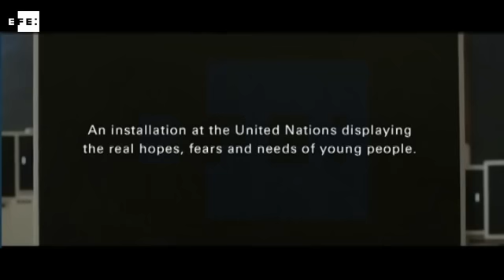Beckham y Unicef piden a líderes mundiales escuchar necesidades de niños y jóvenes_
Naciones Unidas, 24 sep (EFE).- Unicef y su embajador de Buena Voluntad David Beckham presentaron hoy en la sede de la ONU una instalación digital diseñada para hacer llegar a los líderes internacionales las prioridades de niños y jóvenes de todo el mundo.

IMÁGENES DE LA ONU Y UNICEF: Palabras clave: efe,unicef,beckham,voces,niños,jovenes,lideres,mundiales